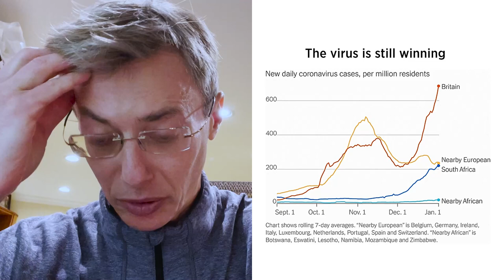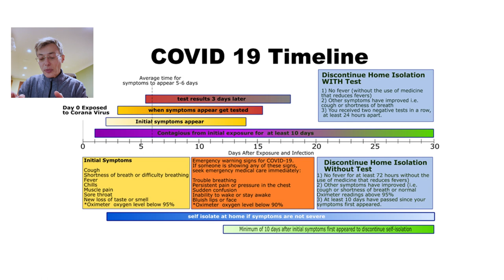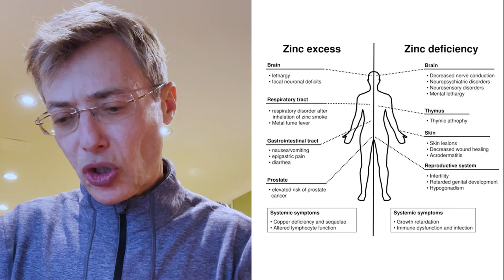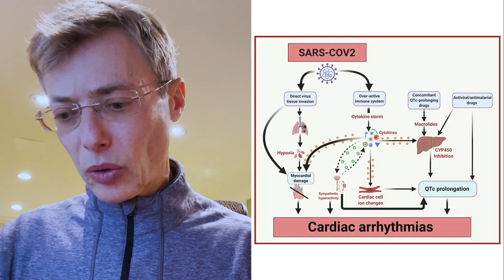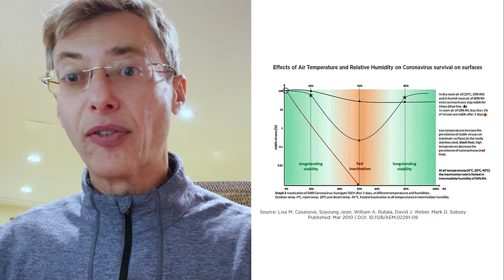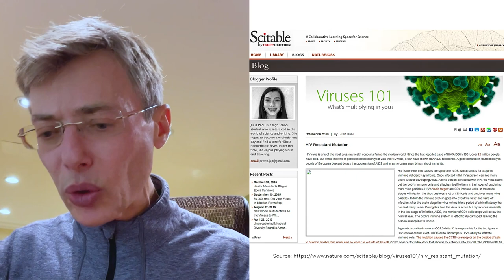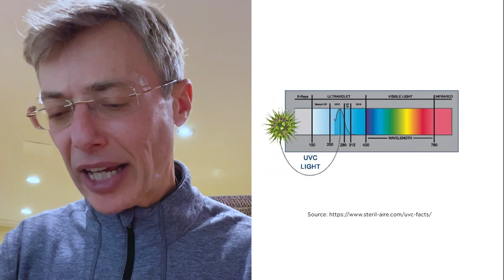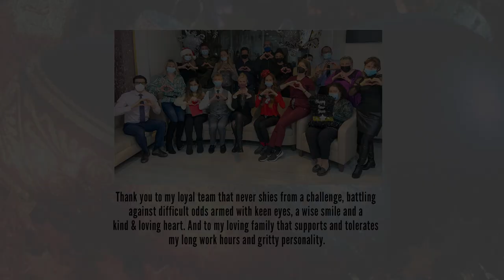Dr. Levit's recommendation for at Home Covid therapy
With more cases on the rise in alarming numbers I’ve decided to summarize my current recommendations and understanding on covid therapy at home. With the help of my Video assistant, Marina, and staff & family, A video with charts and an explanation summarizing and expanding on these recommendations is included.

In the video I briefly touch on the new strain. The possibility of a mutation was always a concern for us all, especially when in 9/2020 a new mutation was reported in London, England. The new Covid strain is called B.1.1.7. It was 1st identified in the US on 12/28/20. In London it rapidly became the cause of over 60% of those infected with Covid, proving this strains increased ability to spread & infect humans. The mutation is in the spike protein making it easier for the virus to attach to the body's cells and enter them. So far it has been detected in California, Colorado & Florida. For now it is believed that not enough of the spike proteins have mutated to prevent the naturally acquired immunity or the vaccines to fail to protect from this new strain. Most likely those who were immunized or were sick with the original strain and have antibodies will, in the worst case scenario, become less sick if they should get infected w/ the new mutated strain.

Here below is my protocol:

Dr. Levit recommendation for at Home Covid therapy (12/31/20):
1) Ivermectin 0.45mg/kg QAM x 1d on empty stomach w/ a glass of water, then 0.3mg/kg/d x 9d QAM on empty stomach with glass of water. (duration of Tx depends on duration of infection and time from infection to the body's ability to produce immunoglobulins (assuming no genetic deficiency in immune antibody production). If you develop nausea from the pills divide the dose taking half in the morning and another half in the evening (on an empty stomach). The half life of the drug is 18 hours (so its important to make sure a steady level of the drug is available at high enough doses to fight the constantly expanding army of new viruses being produced.

2) Vit C- 2000mg/d (chewable prefered).Take daily with lots of water to avoid kidney stones (it is excreted in the urine) & take with food (VIt. C is acidic and can increase peptic ulcers and may cause nausea- another reason to take it with food) x 30days. It’s very safe & excreted in urine.

3) Vit.D- 50,000IU on day 1 with a fatty meal, then 5000IU/d for 30days. VIt. D is a fat soluble vitamin so need to take it with a fatty meal for better absorption.

4) Zn (Zinc)- 50mg/d x 30d if a child adjust the dosage to 30mg Zn/d can be taken with or without food. Take before taking Pepcid or any antacids as they reduce its absorption.

5) Pepcid (Famotidine) 20mg QD (take 2 hours after the above is taken as do not want to affect absorption of the meds above) take at least 1 hour after Ivermectin, ZInc & Vitamin D and about 30min-1hour before ASA. (pepcid reduces ZInc and vitamin D absorption)

6) ASA (aspirin) 325mg/d with food 1 hour after Pepcid.(talk to your doctor if have kidney issues such as kidney stones to adjust dosage of VIt C, D & ASA or NSAIDs). If a patient already has elevated D-dimers (need to check blood test for that) a more effective therapy is Eliquis & I prescribe 5mg tablets po 2x/day, I stop it once the D-dimers are back to normal.

7)Take NMN (nicotinamide mono- nucleotide)- 1000mg twice daily for one month or if you feel out of energy it can take 3 months till fully back to your old self. can get it from Amazon - different companies are available- it helps provide energy for your internal organs to function better- think of it as an external generator for your life's daily functions.

8) Cytokine storm- if feel very poorly take Prednisone 1mg/kg x3d then sliding scale for 10 days total or Xeljanz 5-10mg po BID till feel better (I usually prescribe 10mg BID for 3-5days and no more than 14days).

9) Infusion with antibodies: Regeneron & Ellie Lilly’s Covid-antibody infusions are available in the hospital emergency room and are offered for the very sick and for those who have a + PCR & are ^70 years of age. It is safe and effective. The sooner you get it the faster & easier is the recovery as breathing and other sequelae (if not treated in time with any therapy) often last for 3 months post recovery (some we might find 20 years down the line).